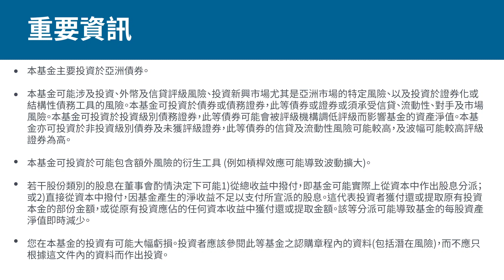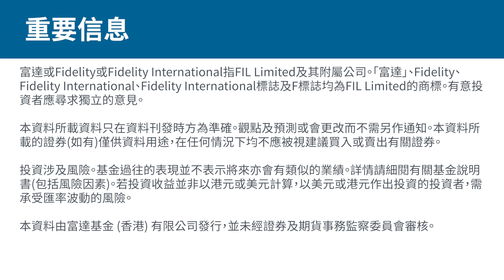中國房地產市場中長期投資部署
本資料僅供香港居民使用及參考。本資料須獲富達同意方可向外發放。就任何不獲授權進行分銷或要約或將違反當地法例或規例的任何司法管轄區，本資料所載資料並不構成任何證券的分銷、買賣的要約，或促使買賣任何證券、參與富達的投資管理服務的要約。有意投資者應尋求獨立的意見。
本資料所載資料只在資料刊發時方為準確。觀點及預測或會更改而不需另作通知。本資料所載的資料可能來自第三方，及由與任何富達實體並無聯屬關係的公司提供（「第三方內容」）。富達並無參與擬備、採用或編輯有關第三方資料，亦無明確或隱含地贊成或批准有關內容。第三方資料所表達的任何意見或建議僅屬獨立供應商，而並非富達的意見或建議。第三方內容僅供參閱。
富達 /Fidelity / Fidelity International指FIL Limited及其附屬公司。「富達」、Fidelity、Fidelity International、Fidelity International標誌及F標誌均為FIL Limited的商標。
投資涉及風險。基金過往的表現並不表示將來亦會有類似的業績。本資料由富達基金(香港)有限公司發行，並未經證監會審核。